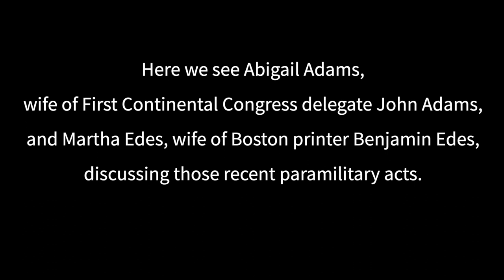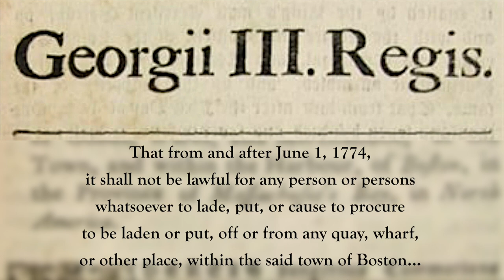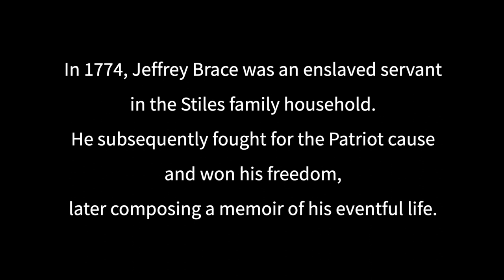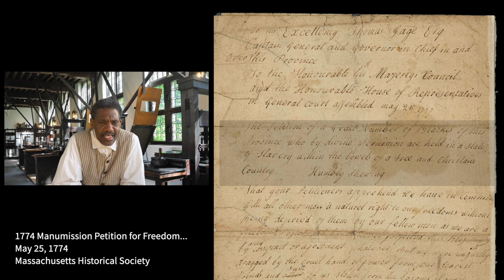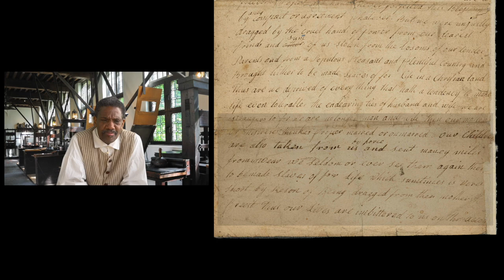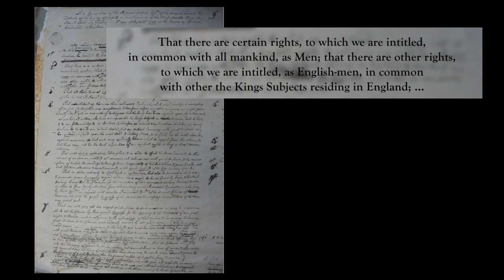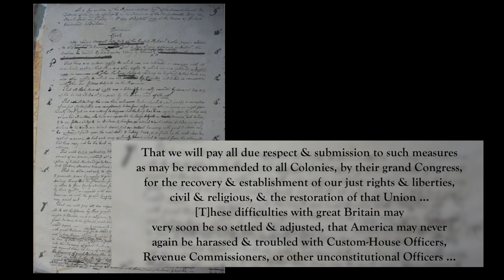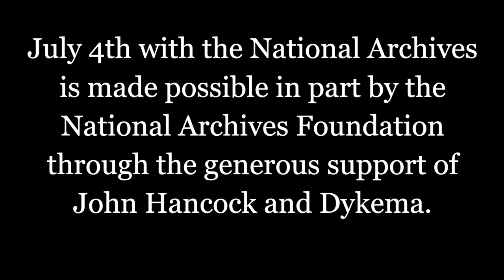1774: The Year in Acts and Petitions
The Boston Gazette Print Shop sets the stage for a discussion of recent news including the Quartering Act, Manumission Petitions, and the Suffolk Resolves when Abigail Adams and Jeffrey Brace stop in and talk with Mrs. Benjamin Edes. This is part 5 of a 5-part video series: "The Road to the Declaration of Independence: Year 1774." Follow along this historic road on the National Archives Youtube channel playlist